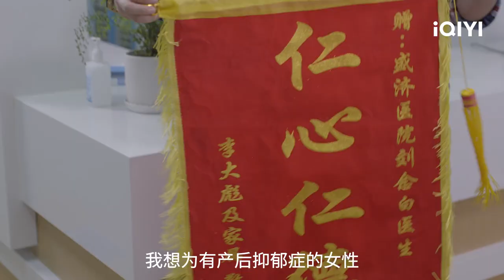Character Trailer: Beloved Life | 亲爱的生命 | iQIYI